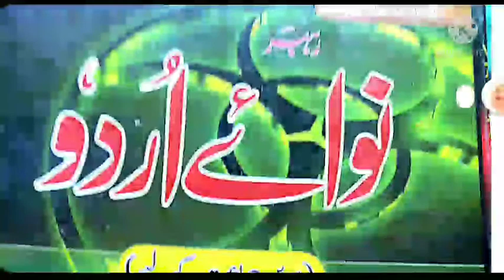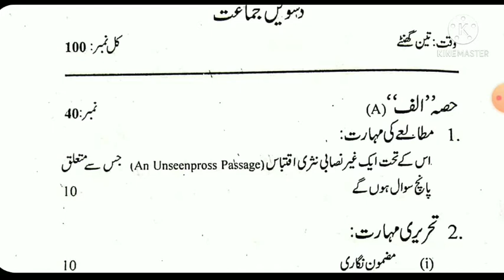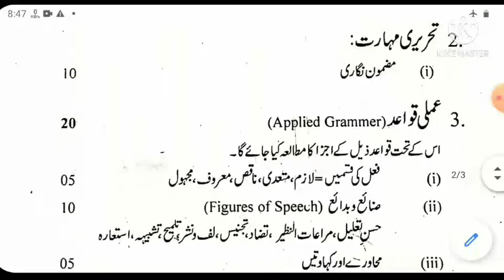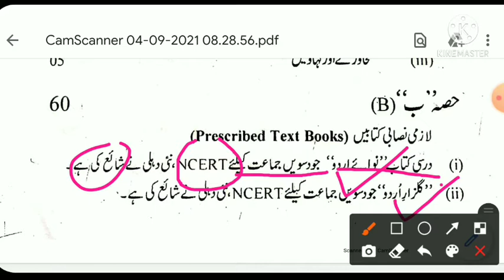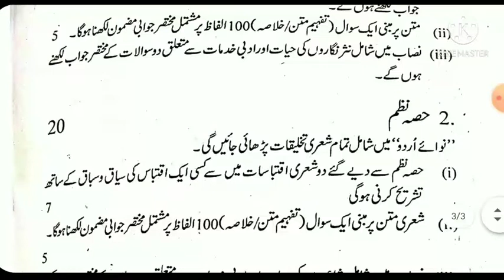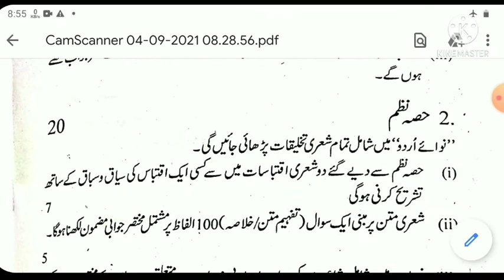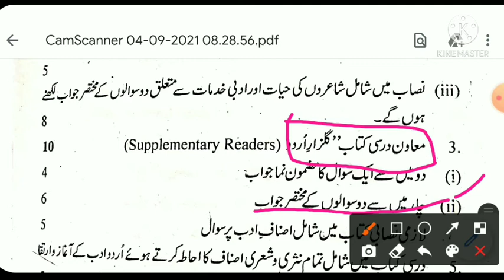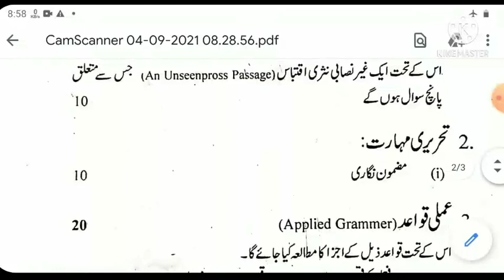CBSE BOARD CLASS 10TH URDU 2022 // COURSE (A) // Syllabus In Urdu 10th 2022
CBSE BOARD CLASS 10TH URDU 2022 // COURSE (A) // Syllabus In Urdu 12th 2022

NEXT PART LEKAR